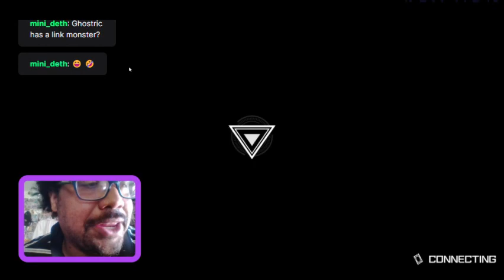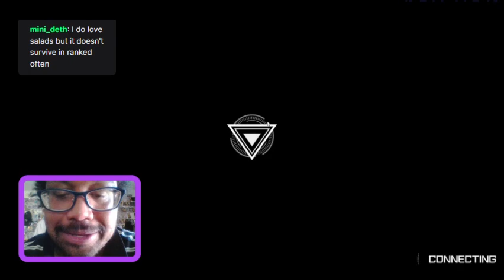Let's Play Yu-Gi-Oh! Master Duel - Mini Deth Teaches Flood New Kash Combos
Hi guys, how's it going?  In today's stream, we discuss a few of the new cards available in the new Master Duel Pack, including Rescue-ACE cards and Kashtira Arise-heart. After that, Mini teaches me how to use some new combos featuring the new Kashtira Big Bang Trap Card.  Time for a New Master Duel Challenge! This will only motivate me in order to continue to stream Master Duel Yu-Gi-Oh!  Feel free to join us on Twitch rite now!